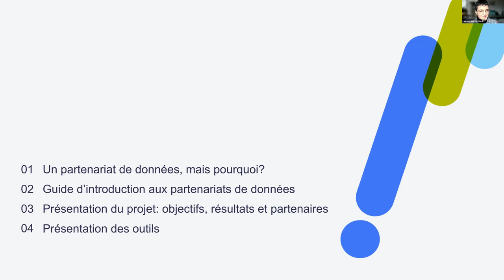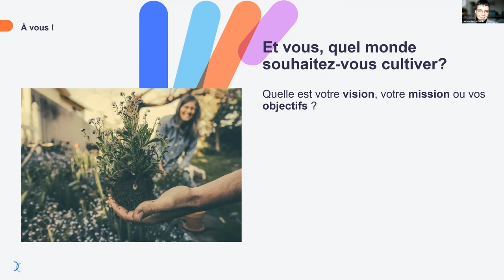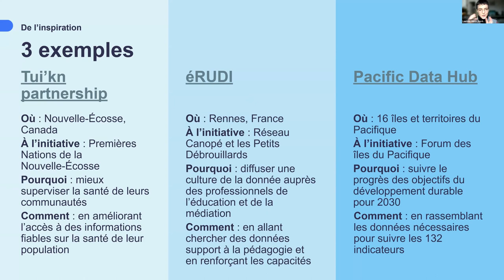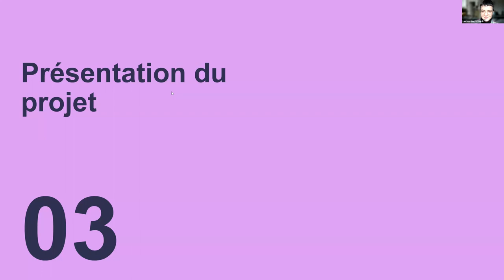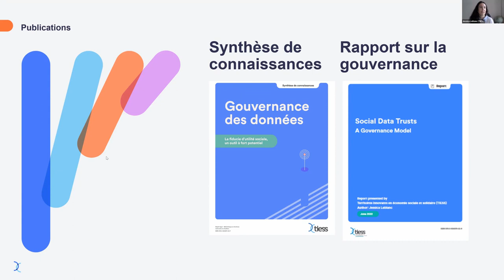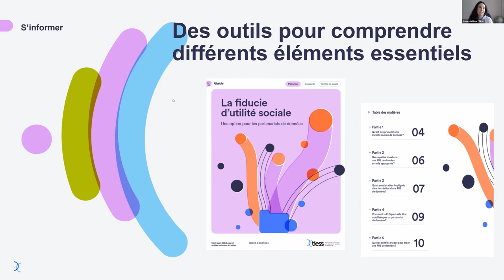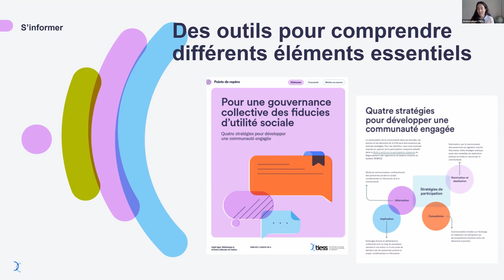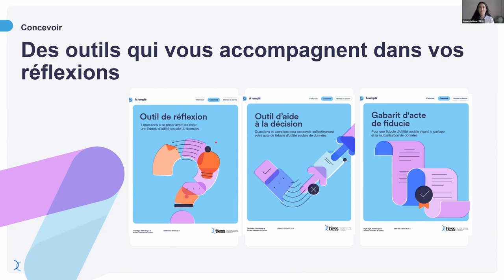Webinaire sur les fiducies de données: 9 outils pour comprendre et exploiter leur potentiel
Que ce soit pour développer de nouvelles connaissances sur leur environnement, s’adapter aux récents progrès technologiques ou rester compétitives, les entreprises d’économie sociale recherchent de nouvelles approches pour mutualiser leurs données numériques. S’appuyant sur les travaux antérieurs du TIESS sur les fiducies d’utilité sociale (FUS), le projet «Fiducie d’utilité sociale de données: pour une gouvernance des données pour le bien commun» vise à appliquer cet outil juridique au domaine des données pour explorer son potentiel en matière de gouvernance pour le bien commun.

Pour faciliter la mise en œuvre de fiducies d’utilité sociale dans la gestion des données, le TIESS a développé neuf outils en collaboration avec Nord Ouvert.

00:10 Introduction d'Emilien Gruet (TIESS)
03:08 Présentation de Lauriane Gorce (Nord Ouvert)
12:09 Présentation de Jessica Leblanc (doctorante à l’UQAM et ancienne chargée de projet au TIESS)
26:11 Période de questions avec Jessica Leblanc, Lauriane Gorce, Alexandra Popovici (Faculté de droit de l’Université de Sherbrooke) et Véronique Marino (LaCogency et Culture pour tous)